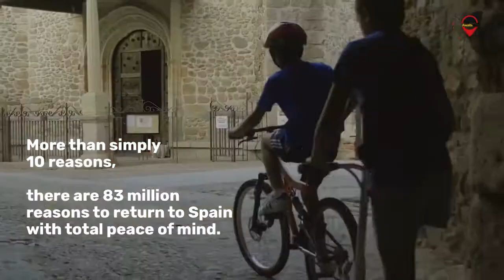Top 10 reasons to travel to SPAIN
We are looking forward to enjoying together all we have to offer and there are many reasons to visit us again: our forests, our beaches, our dishes, our way of life… What's yours?

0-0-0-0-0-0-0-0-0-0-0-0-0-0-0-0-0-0